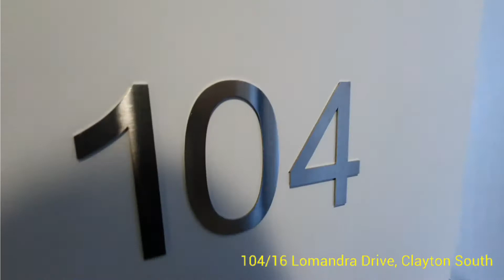104/16 Lomandra Drive, Clayton South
Sublime two bedroom residence within minutes of everything Clayton has to offer